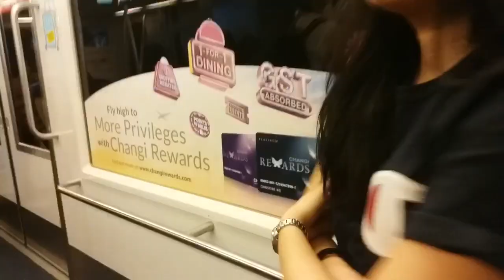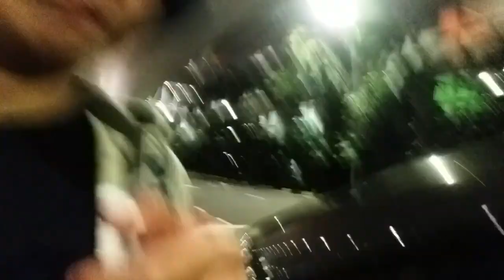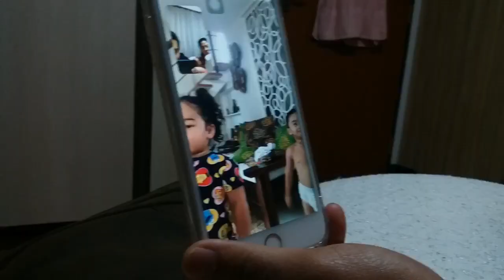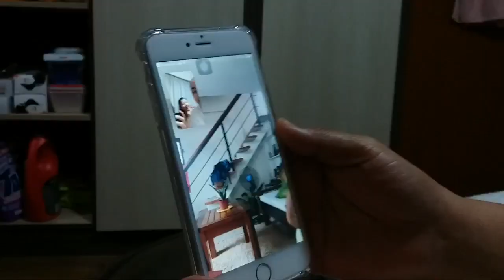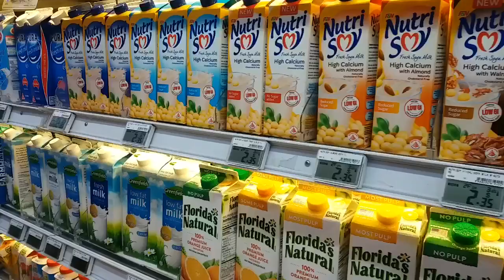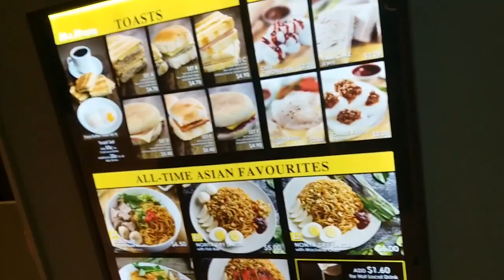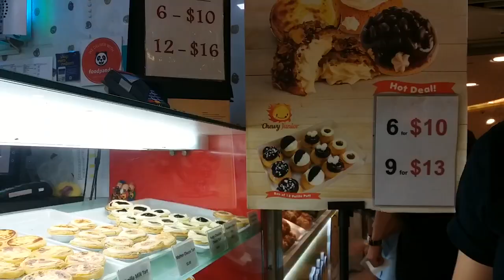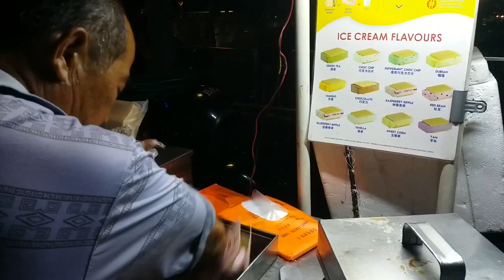MEMA VLOG LANG | BIRTHDAY WEEK